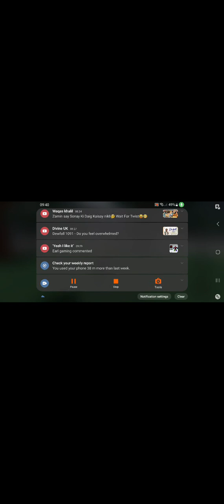12 February 2024